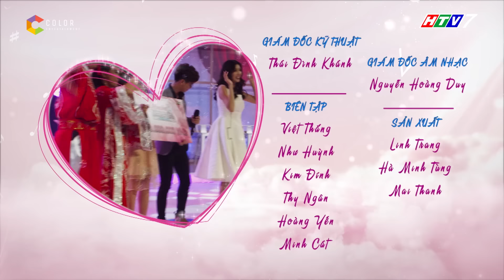Khúc hát se duyên| tập 10: Tấn Phát, Phạm Linh song ca cực ăn ý với Bài ca tình yêu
Khúc hát se duyên tập 10 là sự xuất hiện của cô nàng Phạm Linh năng động yêu sự tự do, phóng khoáng và hiện đại.

Khúc hát se duyên sẽ mang đến những màn tỏ tình ngọt ngào đến tan chảy mà bạn không ngờ tới.

Khúc hát se duyên, nơi hội tụ dàn trai xinh - gái đẹp không chỉ duyên dáng mà còn vô cùng tài giỏi.

Khúc hát se duyen, show hẹn hò hấp dẫn nhất 2018.

Khúc hát se duyên phát sóng vào lúc 20h35 tối thứ Tư hàng tuần trên HTV7.

khúc hát se duyên, khuc hat se duyen